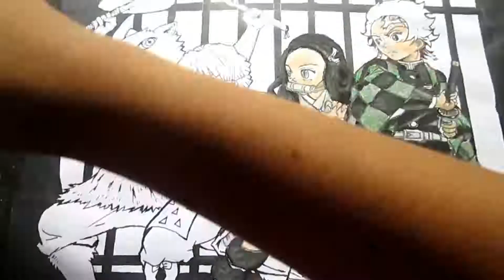Drawing Tanjiro, Nezuko, Zenitsu and Inosuke from Demon Slayer (Kimetsu no yaiba)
Timelapse drawing
hope you guys like this .using oil pastel is difficult
Materials
*Oil pastel (pentel art)
*Regular ballpen
*Regular pencil
*Pentelpen (HBW)